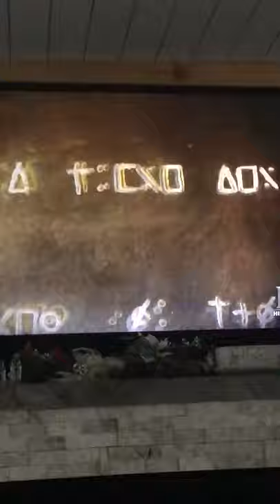Curse of Oak Island Intro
This is one of the best shows I’ve ever seen. This is the introduction for The Curse of Oak Island